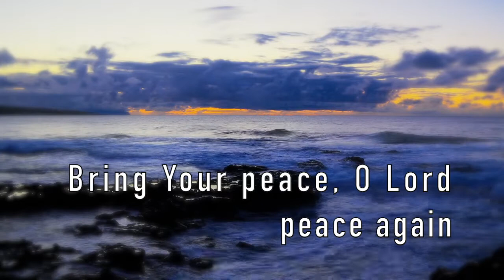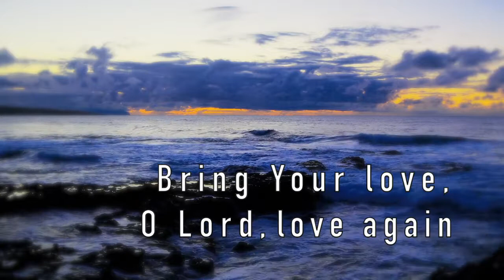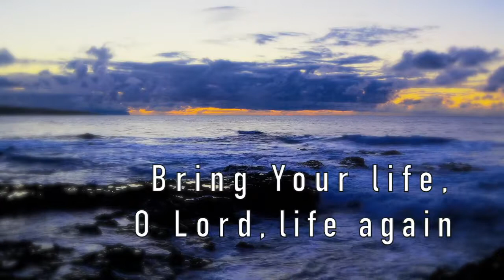Bring your peace, Lord - David MacGregor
A “gospel/spiritual” - flavoured song crying out for God’s peace, hope, love and life.  Works with simple guitar or keyboard instrumentation.

For more details and to purchase sheet music and mp3 of 'Bring Your Peace, Lord' by David MacGregor please go